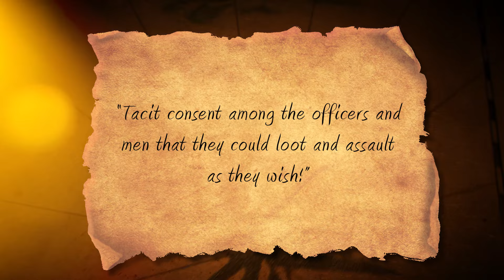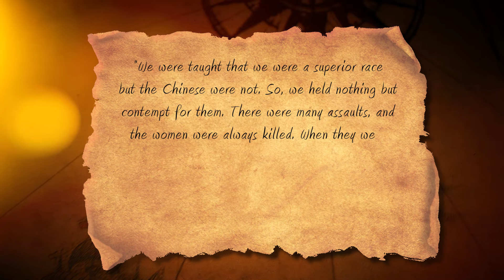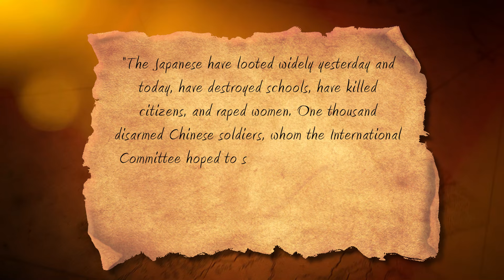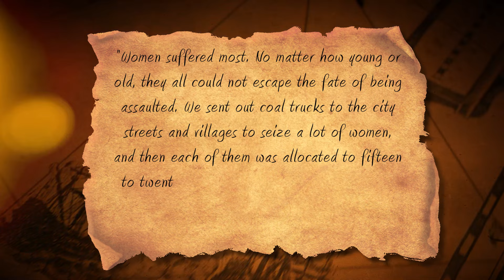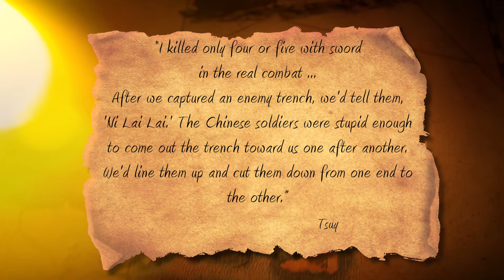Meet the Japanese Soldier Who Beheaded 300 People for Entertainment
Nanjing Massacre, Nanking Massacre, Battle of Nanjing, Gunkichi Tanaka

The atrocities of the Sino-Japanese War are often overlooked. The Nanking Massacre, occurring two years before the beginning of World War Two, is perhaps one of the most brutal atrocities of the 20th century. Hundreds of thousands died at the hands of Japanese invaders, who inflicted untold punishments on the Chinese civilians of Nanking. The city became a death camp, and no one was safe – not women, the elderly, or even children.
Among the numerous accounts of brutality, one stands out distinctly: the story of a Japanese soldier who envisioned himself as a noble samurai from an ancient era. In a disturbing show of cruelty, he beheaded more than 300 people in a vicious killing contest.

In this video we talk about Nanking Massacre: Meet the Japanese Soldier Who Beheaded 300 People for Entertainment. Keep watching to see Nanjing Massacre, Nanking Massacre, Battle of Nanjing, Gunkichi Tanaka.